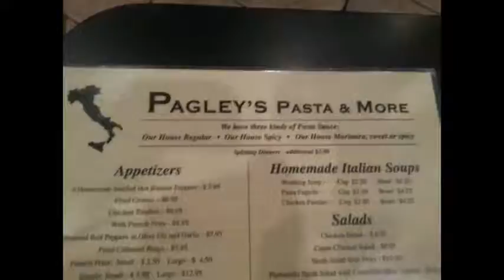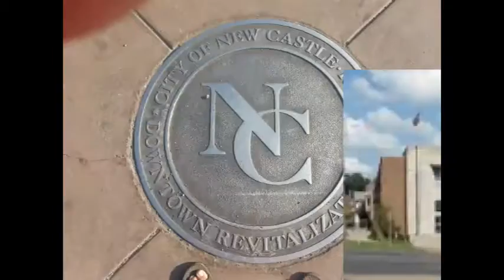NCTV45′s NewsWatch NewsBrief Segment 5 Monday July 25, 2016